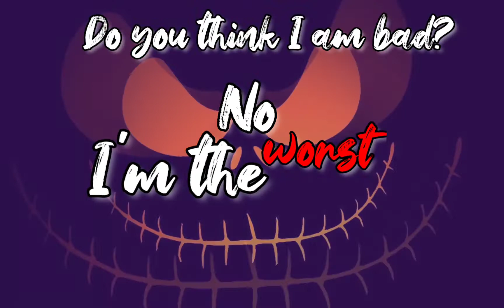3 January 2021